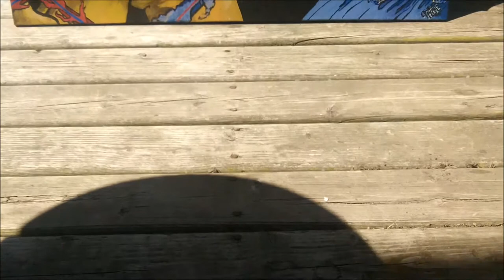Video Detailing: Discipline And The Art of Focus Acrylic On Canvas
.Discipline And The Art Of Focus.
36"x24"
Finished Date: 2014.